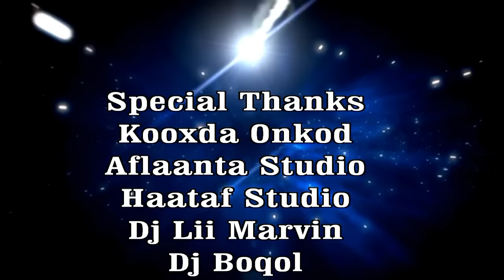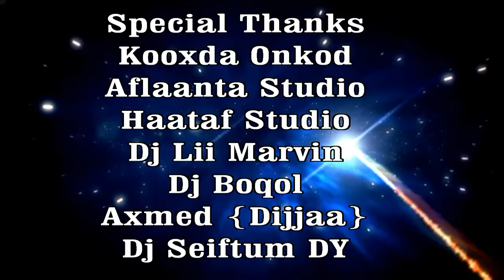Heestii Dheeman Ayaan Halgan 2014